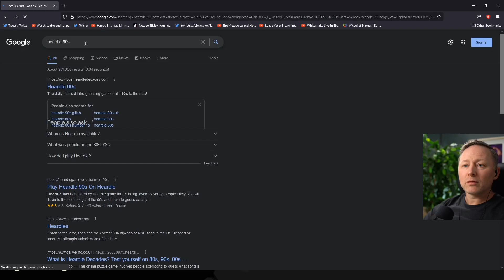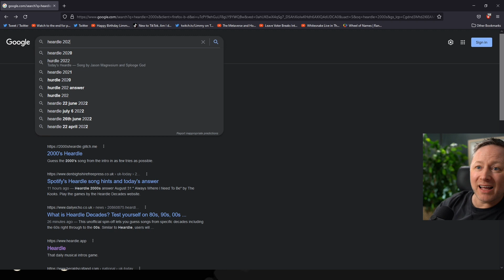Limmy tries his luck with Heardle 2000s